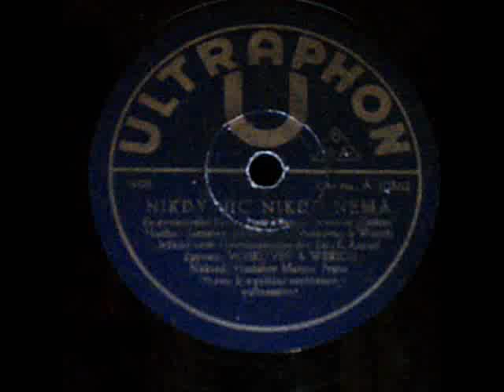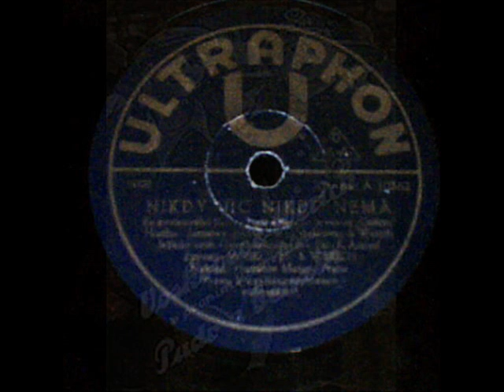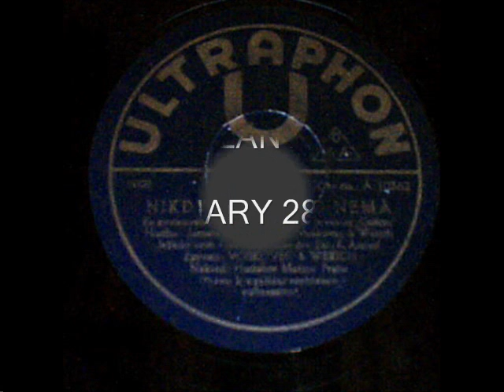Nikdy nic nikdo nemà. Voskovec & Werich and Jaroslav Ježek. Praha 1931.wmv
Nikdy nic nikdo nemà.
(Jaroslav Jezek - Voskovec & Werich)
Voskovec and Werich.
Jezkùv orch. Osvobozeneho divadla
Dir. K. Anderl.
Ultraphon A 10362
Recorded in Praha (Prague), Czechoslowakia 1931.
From the Czechoslowakian 1931 sound movie "Pudr a Benzin".

Jiří Voskovec ( born 1905 in Bohemia, died 1981 in California) and Jan Werich ( born 1905 in Prague, died 1980 in Prague) was some of the most beloved comedians in Czechoslowakia in 1930's. They performed on stage at the famous theatre "Osvobozené Divadlo" (The Liberated Theatre) in Prague. Osvobozené Divadlo was a avant-garde theatre in Prague, founded in 1926 during the Thomas Masaryk Era. At the collapse of the Czechoslowakian democracy in late 1938, Osvobozené Divadlo was closed by order by the nazi's. Jiri Voskovec and Jan Werich escaped to USA together with the popular jazz band leader of Osvobozené Divadlo Jaroslav Jezek (1906-42) in late 1938. After the liberation in 1945, Osvobozené Divadlo was restored, and Voskovec and Werich returned to Czechoslowakia in 1946. Osvobozené Divadlo was closed in 1948, when the communists took over, and dismissed the re-established democracy in Czechoslowakia. Jan Werich stayed in Czechoslowakia until his death in 1980, and Jiri Voskovec left Czechoslowakia in 1948, and went to France. 1950 Voskovec settled in California, and took part in several Hollywood movies. Among them were. "12 Angry Men".